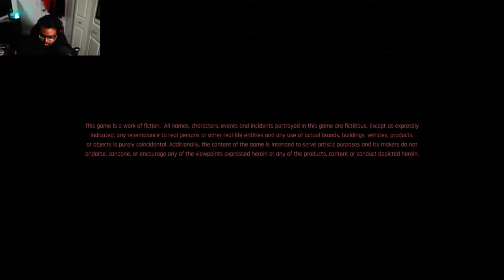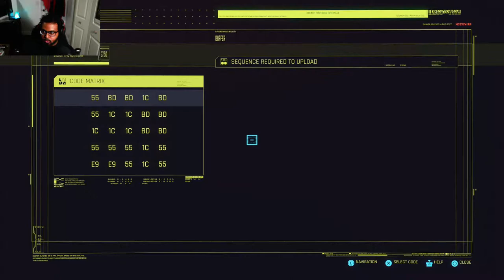Cyberpunk 2077 Corpo Act 2